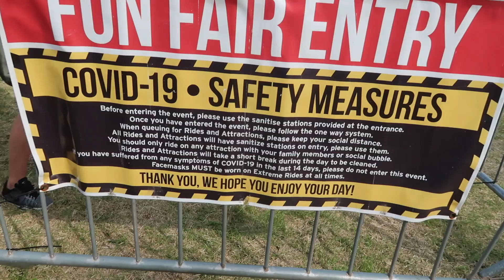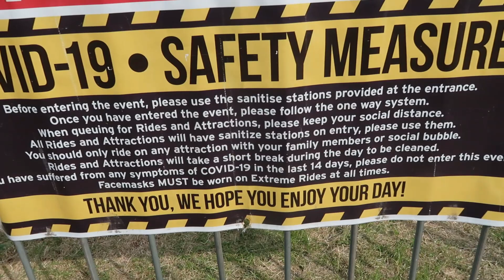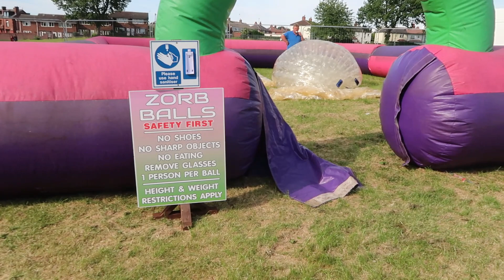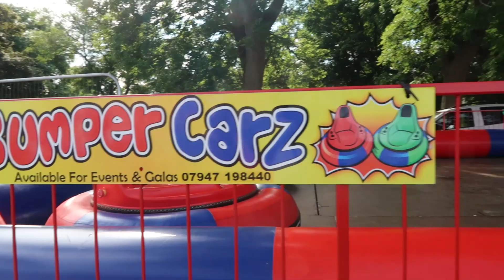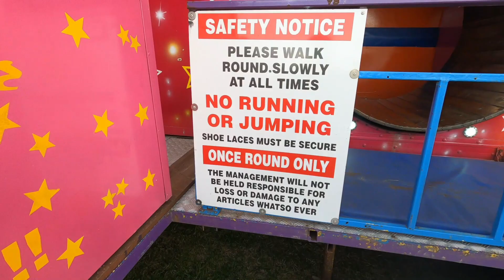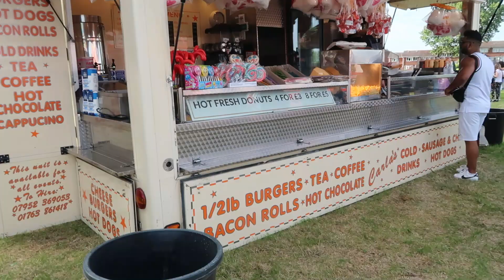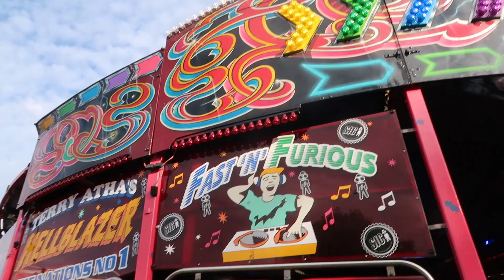Athas Funfair Vlog East End Park Leeds Opening Night July 2021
Fun fair Vlog Athas at Leeds Opening Night 2021.

Today we head over to Leeds to support Athas Funfair.  We enjoyed a lovely evening.  A good selection of rides.    It is pay per ride.

From Thursday 1st to Sunday 4th July.
East End Park, East End Parade, Leeds.  LS9 9NG

Opening times:-
Weekdays 6pm - 9.00pm

£1 entry, under 10's free.   Rides £2 each.  Excluding dodgems.